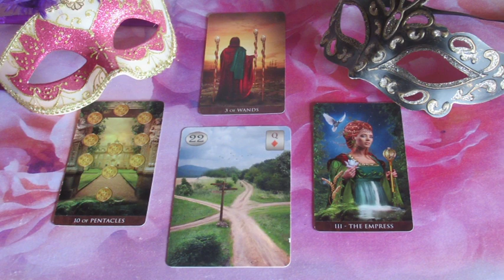??? JÓSLÁS Február 8-án "Ö most rendezi a dolgait"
Telefonos elérhetőségem jóslásra:
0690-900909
750Ft/Perc

Átutalás:
Erste Bank
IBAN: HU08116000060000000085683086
BIC: GIBAHUHBXXX
Tulajdonos: Dendera Susanna Medici
Kép: shutterstock/Hobbit/Natalia Pokofyava/Kathy SG